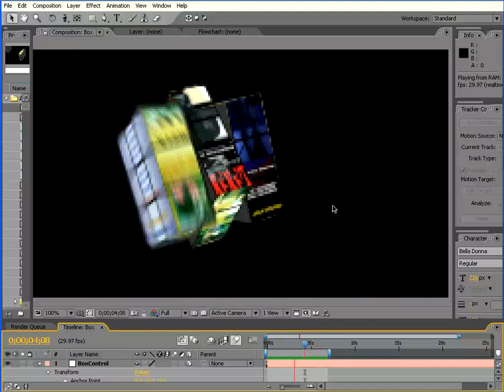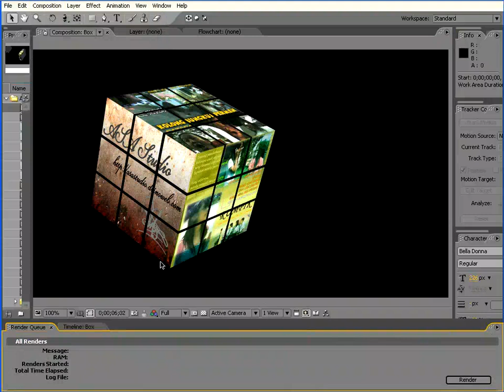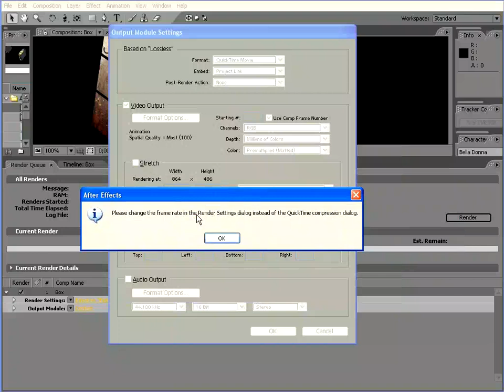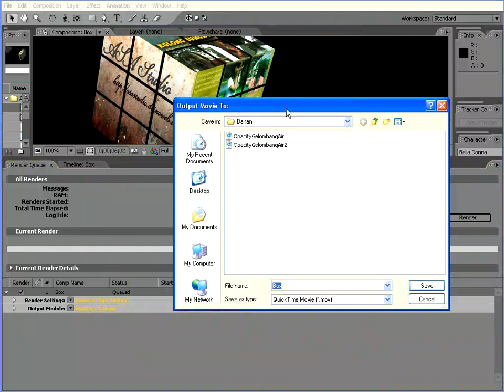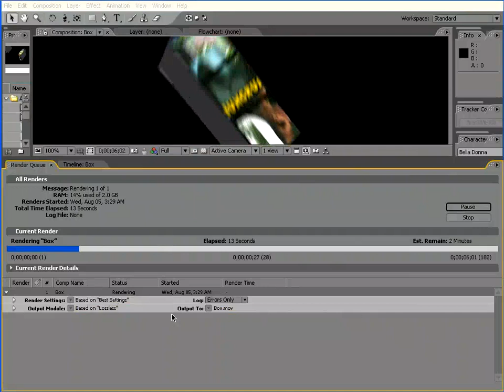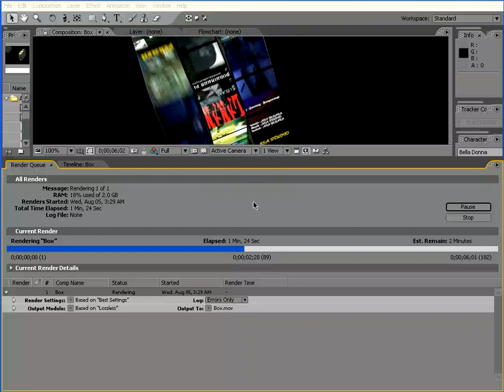After Effects Tutorial Paket Dasar 10 Render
Diplalist ini, anda dapat mengenal sekitar 6 software design yaitu:
- After Effects
- 3DsMax
- Photoshop
- Sonar
- Flash
- Dreamweaver